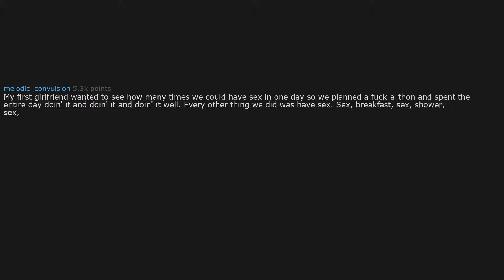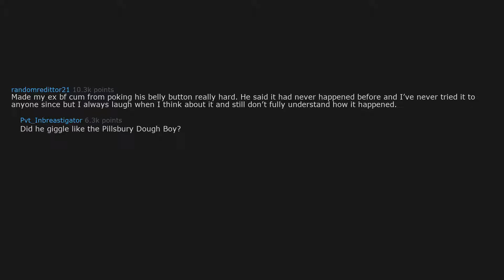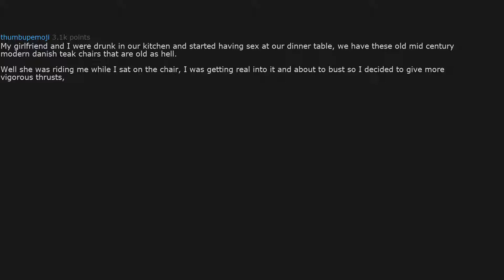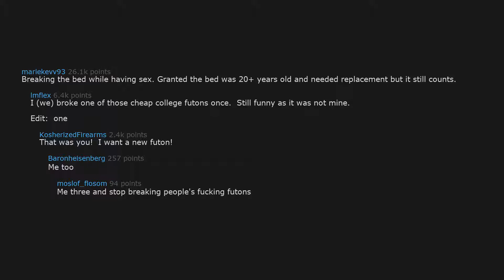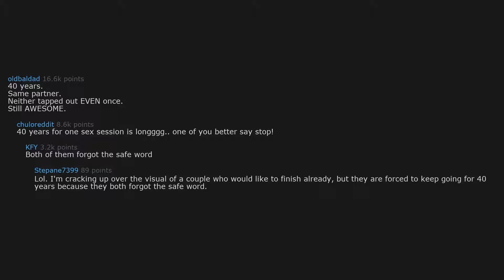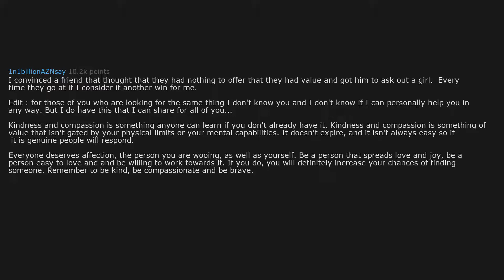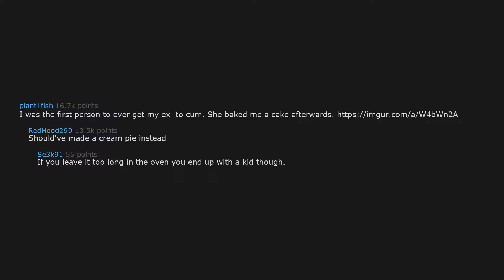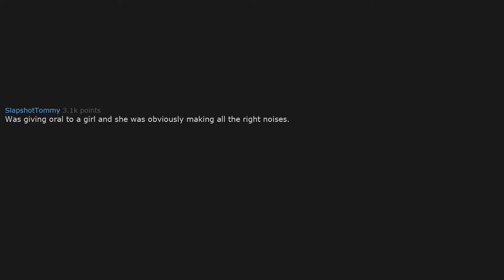what you consider greatest SexuaL achivement?😍😍r/AskReddit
~RedditisLive